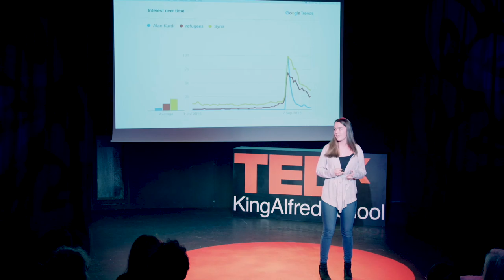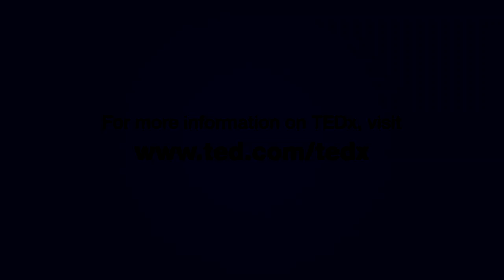Storytelling - The Human Superpower | Georgina Cooper Friedlos | TEDxKingAlfredSchool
Do you think stories are important?

In this talk Georgina Cooper Friedlos explores the significance of stories and the reactions they provoke. Do stories matter? Why has this skill been maintained for centuries? Are stories still important in the digital age? Georgina describes the effect stories have on humans and the transformation this can render in their behaviour, using modern examples to illustrate how vital stories still are today empowering people to affect change.
Student This talk was given at a TEDx event using the TED conference format but independently organized by a local community.